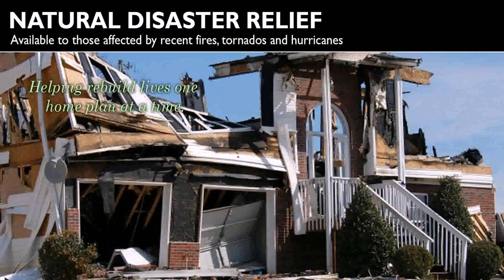4 Bedroom House Plans Edmonton (see description)